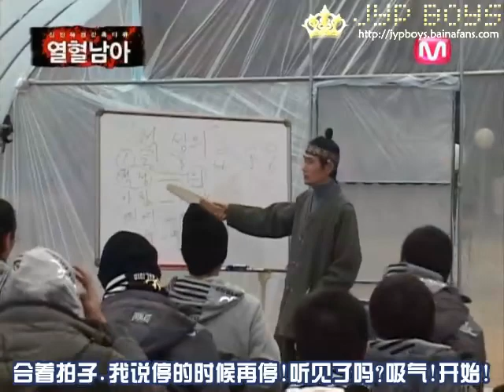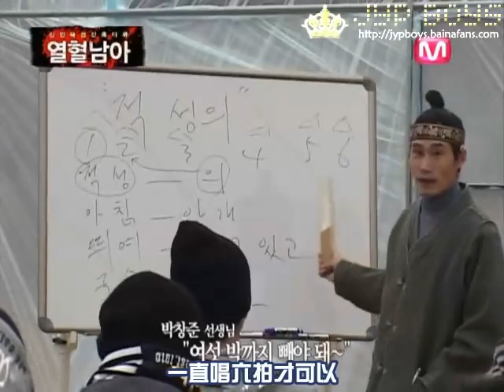2PM 考古 080208- Mnet 熱血男兒-E03 ( 寒風凜冽的小島 ) JYP培養新人殘酷記錄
俊昊在《Superstar Survival》展現作為全方位藝人之歌唱、舞蹈與演技實力，最終以6500：1的競爭率，奪得冠軍後進入JYP成為練習生。然後又進入第二輪大挑戰!

《熱血男兒》又稱《JYP熱血男兒培養新人殘酷記錄》，該節目是由韓國JYP娛樂公司的13名練習生參與錄製的新人培養項目型出道選秀節目。

根據出道後偶像藝人必需的才能，設定了認知度測試、發聲練習、體能練習、RAP說唱練習、忍耐力練習、思考能力練習等項目，並且在最後兩期根據成員們自行彩排的表演舉行了街頭演出。根據參與演出成員的真實表現，由觀眾參與評選並通過網站投票結果確定出道成員。